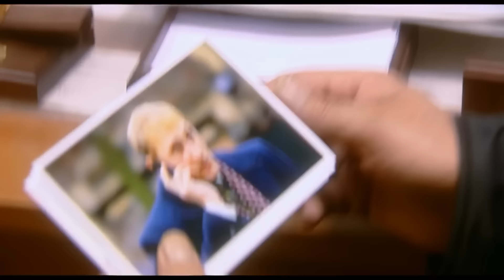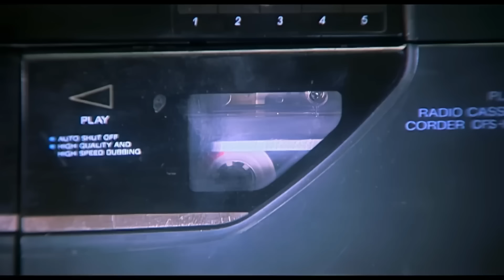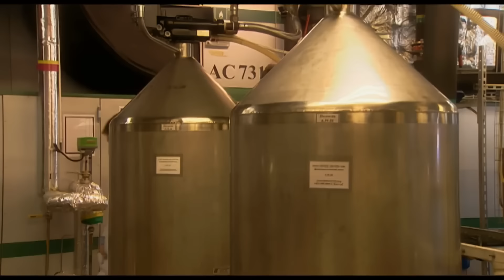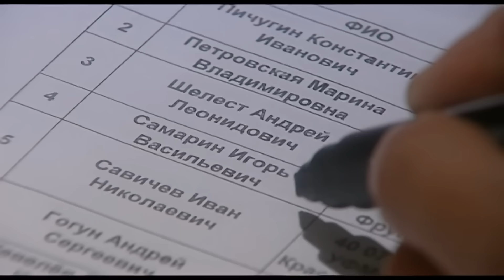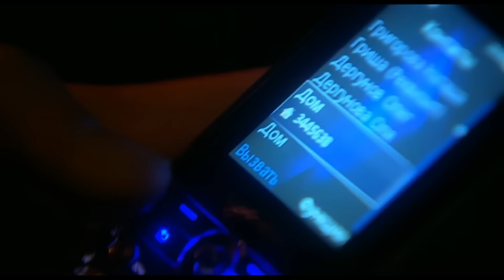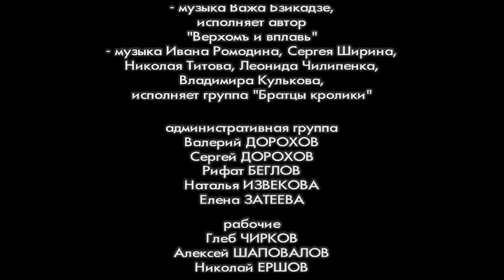ОЧЕНЬ КРУТОЙ БОЕВИК! СИЛЬНЫЙ ФИЛЬМ! ОПЕРАТИВНАЯ РАЗРАБОТКА 2 РУССКИЙ БОЕВИК